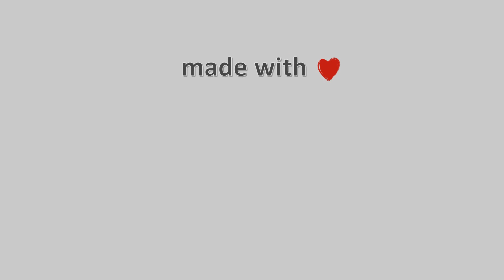06-Μαΐου-2021, Δασκαλειό Κερατέας Timelapse, Timelapses.gr